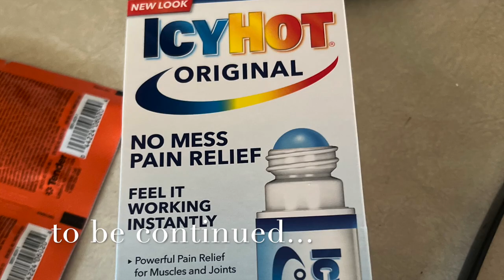kayak safe load, transport and unload, Rock Springs FL Run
Today was exploration of new to us kayak experience, paddle 3-hour upstream and 2-hour back...